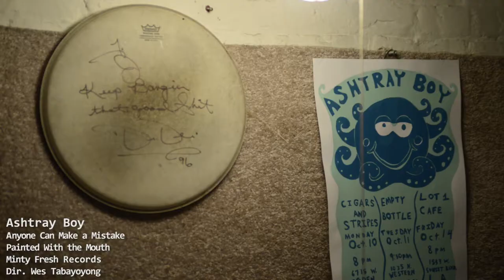ASHTRAY BOY: Anyone Can Make a Mistake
From the 'Painted With the Mouth' CD (Minty Fresh, 2015). Written by the Wedding Present.